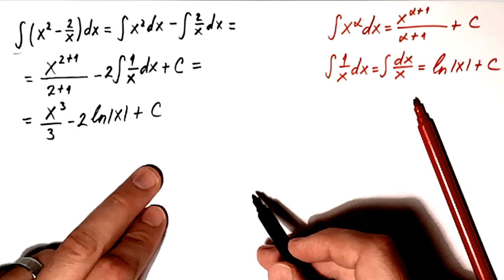Neodredjeni integrali 22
U ovom videu resavamo neodredjeni integral primenom tablicnih integrala.